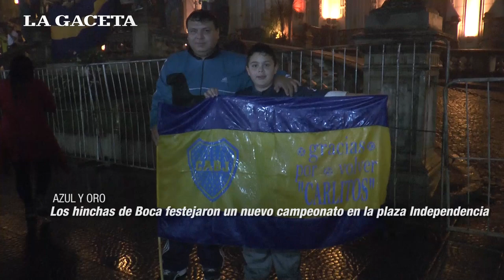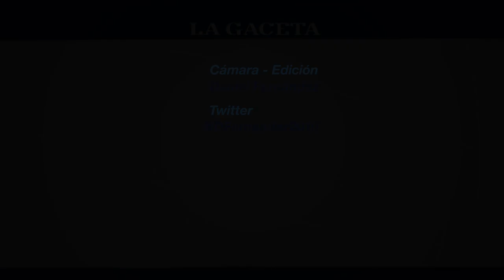En la plaza Independencia, los hinchas de Boca festejaron un nuevo campeonato